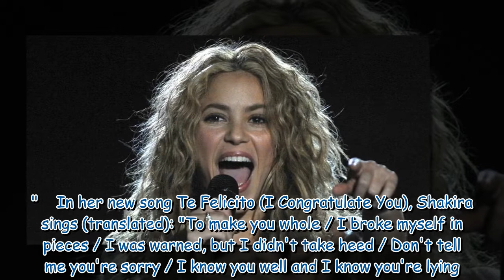Shakira takes aim at footballer ex Gerard Pique in first songs since cheating rumours